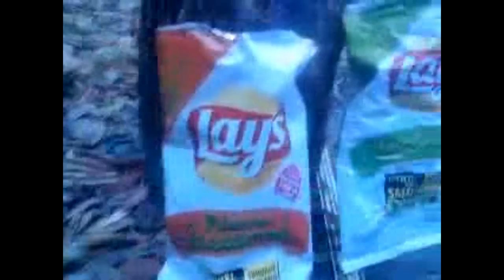testerzy smaku lays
Testujemy smaki byscie wy tego nie robili więc polecamy smak na dziś "Ogórek małosolny"